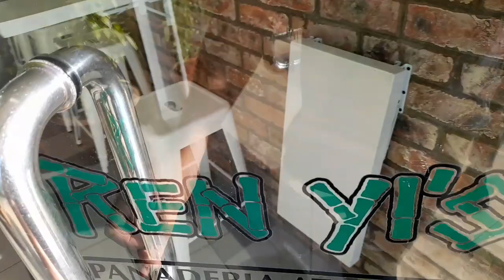Renyis Panaderia in Brunei | Pinoy bakery in Brunei